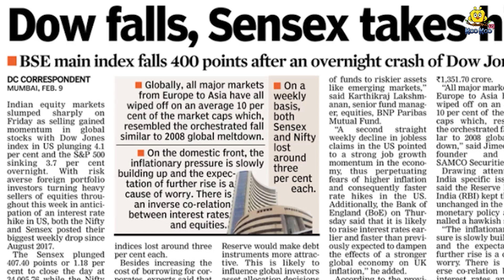सोने के अखबार की दुनिया | Hindi Kahaniya | Stories in Hindi | Moral Stories | Bedtime Stories Hindi